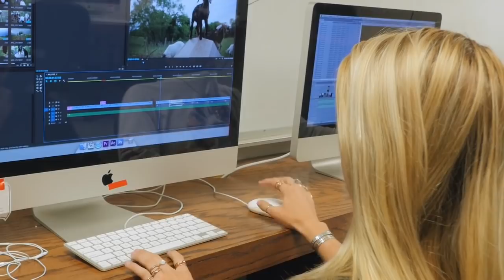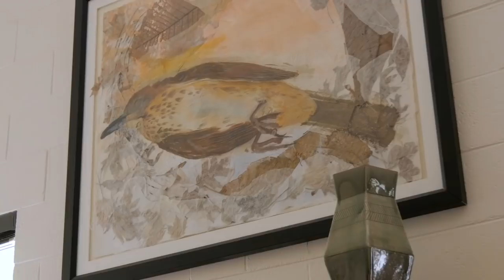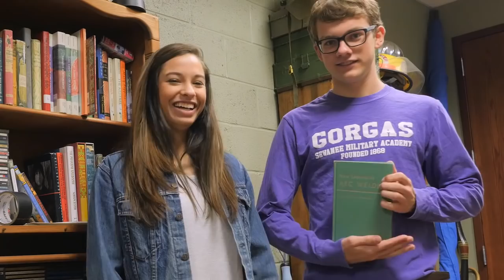SAS Arts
St. Andrew's-Sewanee School offers a wide range of opportunities for creativity in the performing arts and studio arts, including classes in acting, filmmaking, handbell choir, music theory, vocal technique, vocal ensemble, technical theatre, theater arts, drawing, painting, design, pottery, photography, technical drawing, and graphic design.